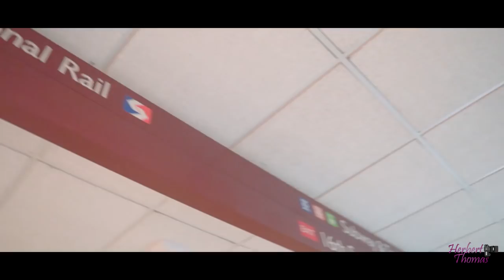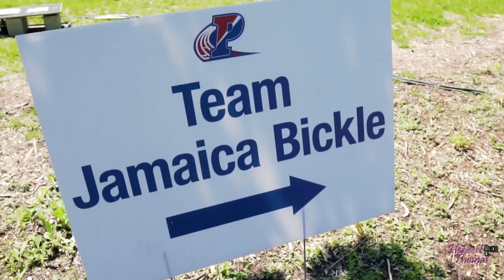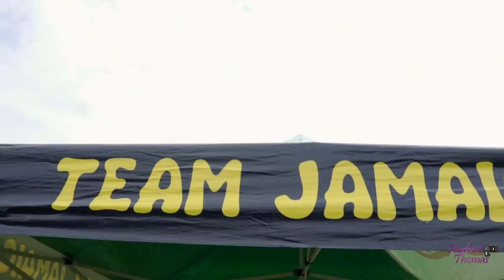PENN RELAYS 2019 | VLOG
Myself and Member of UTech, Ja Track and Field Team Travel to Philadelphia for the Penn Relays

I Love Youtube and I Love making Videos.
Tryna Do Weekly Vlogs Soooo Lets See :)